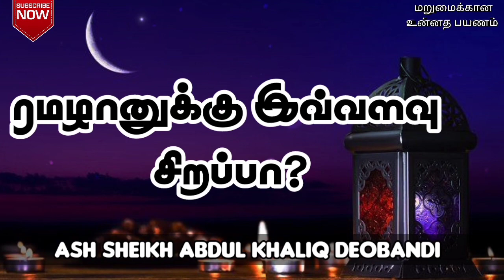ரமழானுக்கு இவ்வளவு சிறப்பா? | Ash Sheikh Abdul Khaliq Deobandi | Tamil Bayan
This video is about a Tamil bayan by Ash Sheikh Ash Sheikh Abdul Khaliq Deobandi on Friday 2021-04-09 at Colombo 11, Samman kottu Jummuah Masjid (Red Masjid).